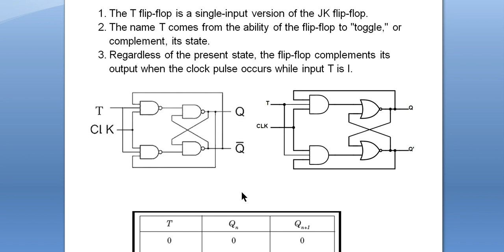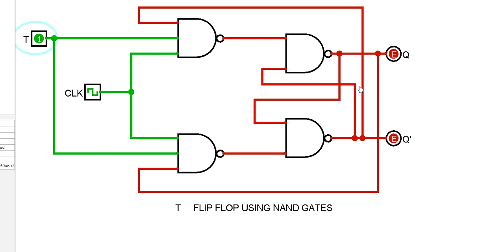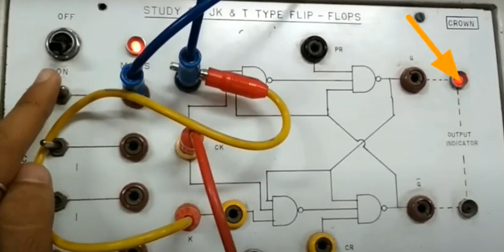MD_COMPSC_XII_T FLIP FLOP